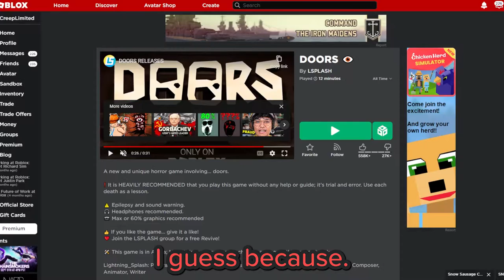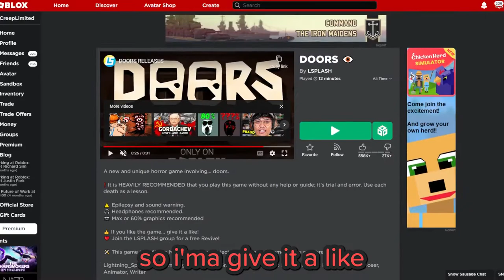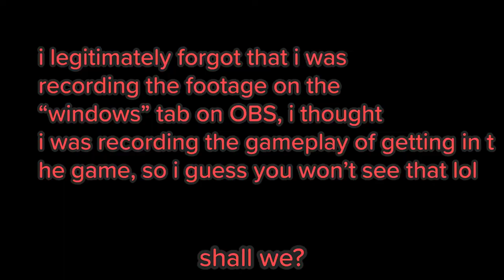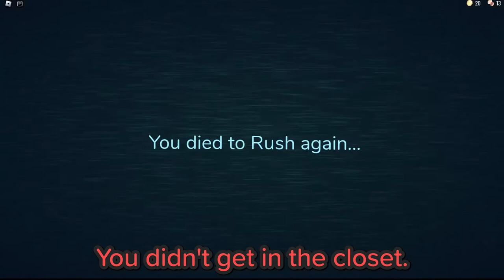Roblox DOORS, but i play with a "PROFESSIONAL PLAYER"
no offense in the title to my friend, UselessSandwich lol